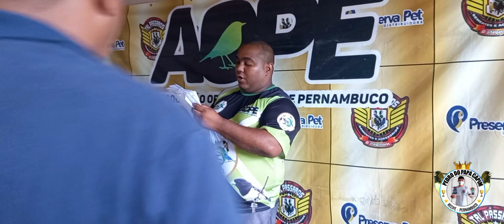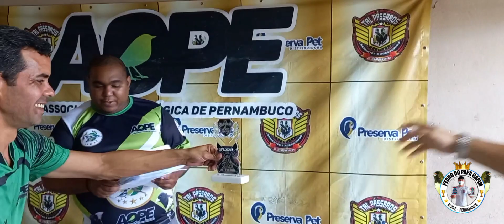FUI E GANHEI DE PRIMEIRA NA COPA CALDEIRÃO AOPE EM RECIFE PE PAPA CAPIM BIGODINHO 🏆